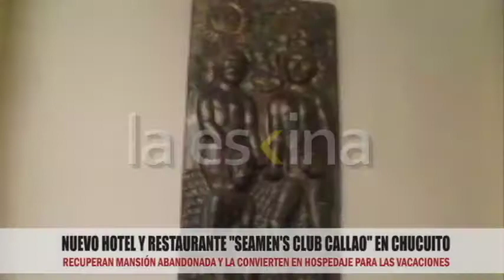SEAMEN'S CLUB CALLAO, HOSPEDAJE DURANTE LAS VACACIONES | LA ESKINA